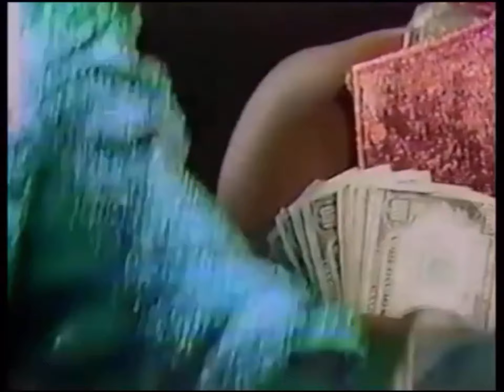WWF Wrestling November 1988